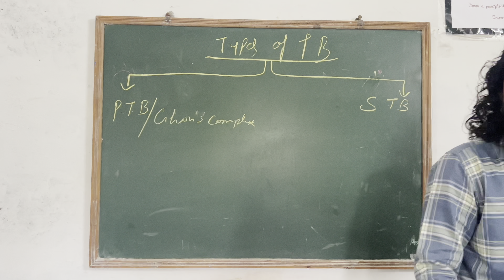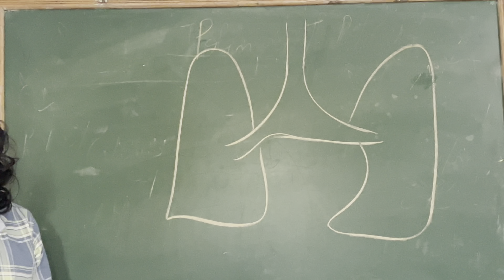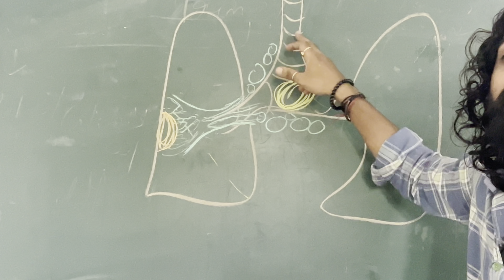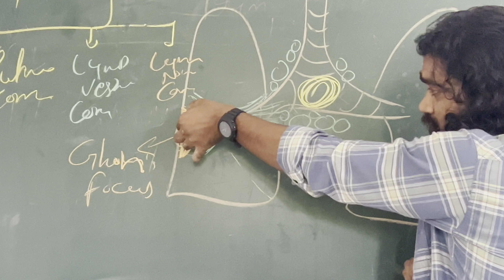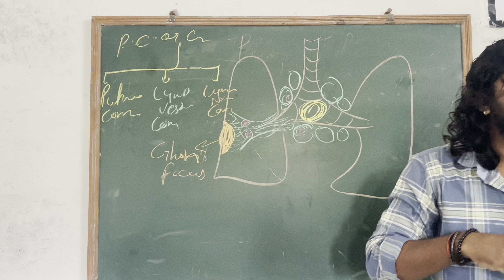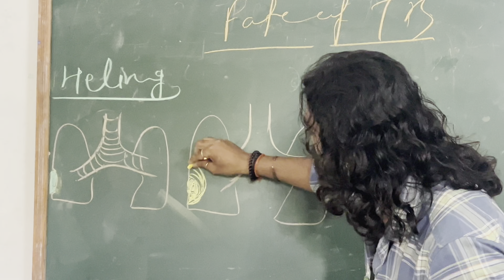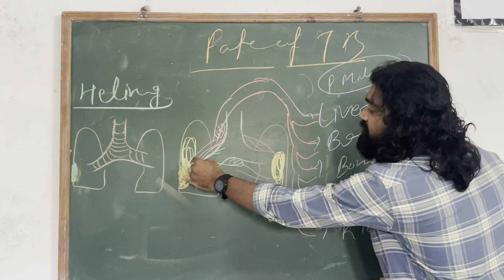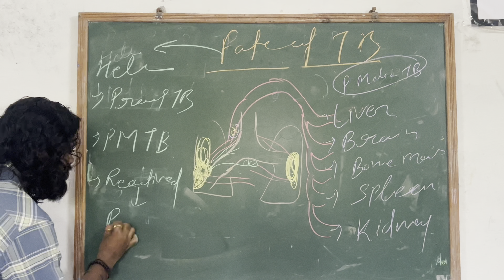Tuberculosis | Primary Tuberculosis | Part 2/3 | Mycobacterium Tuberculosis Dr. Vivek pathology TB